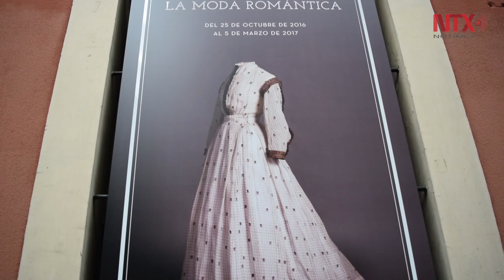Museo de Madrid muestra moda romántica del siglo XIX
Un vistazo a las vestimentas del siglo XIX, se presentan en el museo del Romanticismo